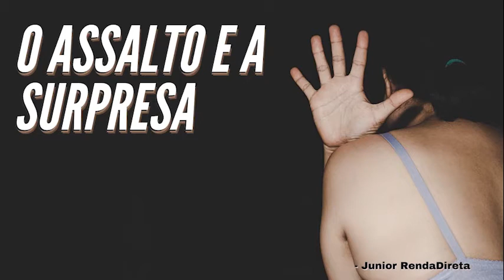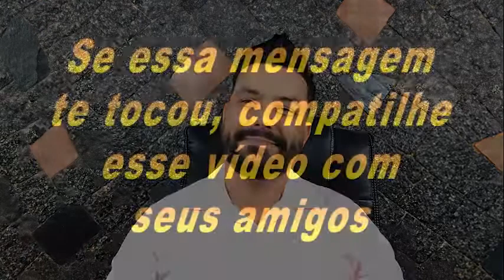O assalto e a surpresa Conheça essa História !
Meu Instagram